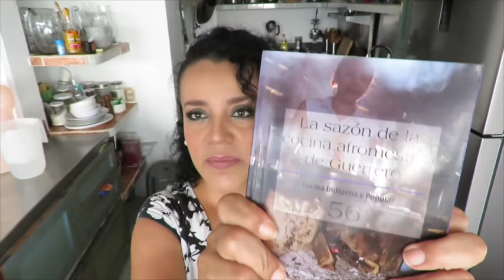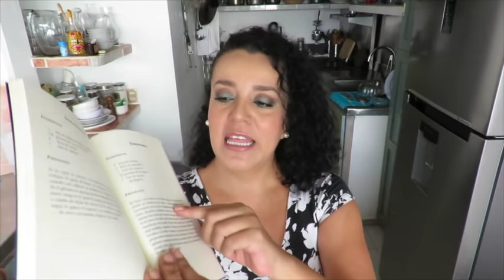EMPANOCHADAS, PAN DE PUEBLO.